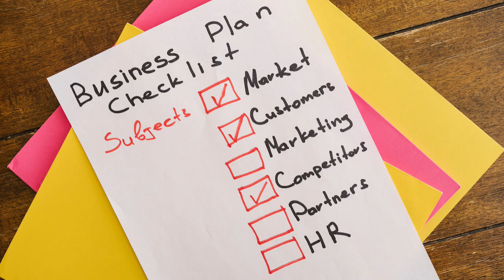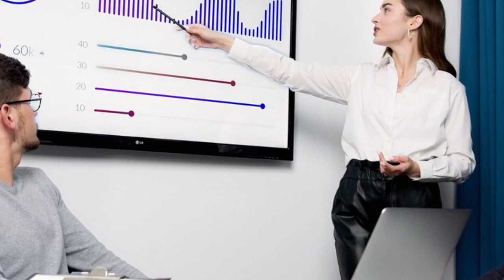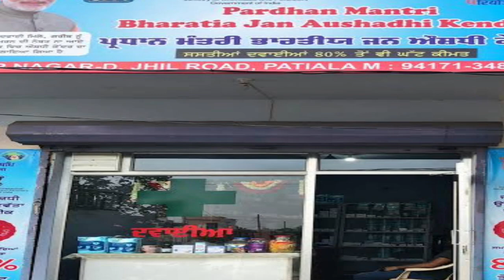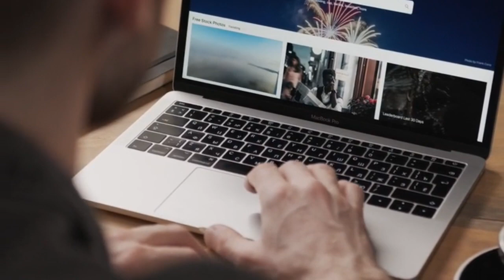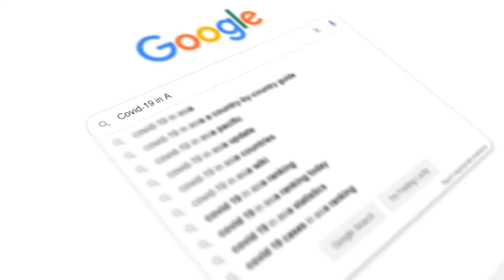सरकारी दवा दुकान खोल कर लाखो कमाने का मौके का फायदा उठाएं | How to start pm Jan aushadhi Kendra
PMBJPindia pharmacy
PMBJP generic pharmacy
PM JAN AUSHADHI KENDRA  generic pharmacy franchise cost
PM JAN AUSHADHI pharmacy
PM JAN AUSHADHI india product list
PRADHAN MANTRI BHARTIYA JAN AUSHADHI pharmacy reviews
PradhanbMantri  BHARTIYA JAN AUSHADHI medicine
PM BHARTIYA JAN AUSHADHI product
pm Jan aushadhi pharmacy review
what is pradhan mantri  bhartiya Jan aushadhi Kendra
medical store kaise khole
medical shop business ideas
medical store business
medical store business profit margin in hindi
medical store business ideas
medical store business tips
medical store budget
generic medicine vs branded medicine
generic medicine
generic
generic medicine business
medical business ideas
medical business ideas in hindi
medical business profit
medical business kaise bahaye
medical business kaise kare
medical business ideas 2023
how to start medical shop business
how to start medical agency in hindi
how to start medical franchise business
how to open medical store franchise
koun sa business kare
kounsa business me jyada fyada hai
kounsa business kare kam paise me
PM JAN AUSHADHI KENDRA KAISE KHOLE
Pradhan Mantri JAN AUSHADHI YOJANA
Pradhan Mantri bhartiya JAN AUSHADHI MEDICINE REVIEW
PM JAN AUSHADHI YOJANA ONLINE APPLICATION
PM JAN AUSHADHI
PM JAN AUSHADHI PARIYOJANA
PM JAN AUSHADHI KENDRA KAISE KHOLEN

बाकी यह वीडियो आपको कैसा लगा नीचे कमेंट बॉक्स में कमेंट करके हमें बताएं
Jai Hind